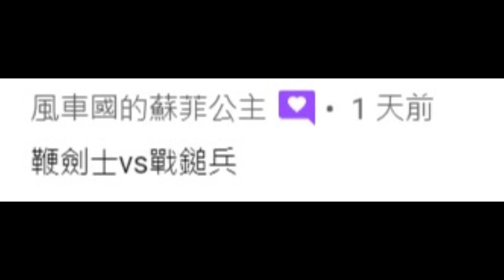【世紀帝國2決定版】「鞭數十」鞭劍兵 大戰 奧步奇戰槌兵 Urumi Swordsman VS Obuch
感謝勞力

❤️😀H FANS😀❤️
★Danmin Chen
★yoa pp
★lin 檸檬

👇Chapters章節 :
0:00 0
1:00 1
2:00 2